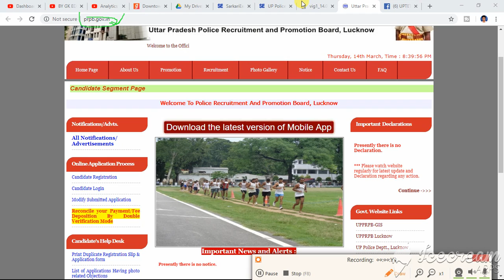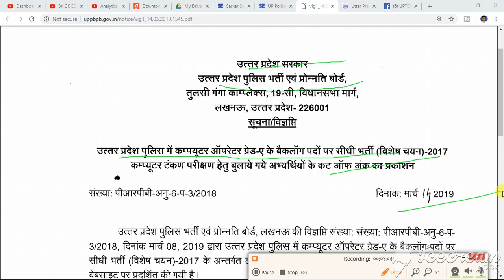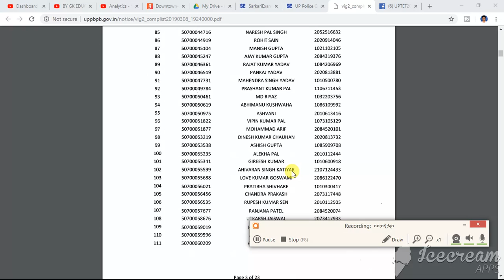तो आप हुए क्या पास ?UP POLICE COMPUTER OPERATER RESULT & CUT OFF IS OUT BY GK EDUCATION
please just watch complete video for full info & knowledge.
.I m trying to your preparations mostly strong & qualified your exams .
 So I do Best quizs section Mock test.
Thank you very much friends.
 Subscription bilkul free
Hello dear friends . I m Ganesh aur main sabhi doston ka  apne channel par swagat karta hoon . Hum is channel par  important GK , English, reasoning , math & current affairs  quizs layenge. Jisse aap sabhi ki preparations easy ho jayegi.
मैं चाहता हूं कि सभी विद्यार्थी को निःशुल्क शिक्षा घर घर पहुंचे। इसीलिए मैं अपने हर वीडियो में कुछ ना कुछ नया करता हूं।
पढो और पढाओ BHARAT
पढेगा INDIA
तभी तो बढेगा INDIA।
धन्यवाद
जय हिंद
Please join my
GOOGLE CLASSROOM -